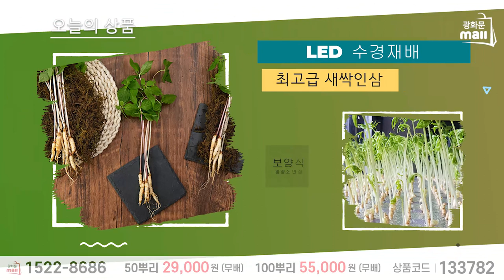[특별 홈쇼핑 ] 스마트 수경재배! 비료와 농약을 사용하지 않고 순수 1급수 물로만 키워 더욱 좋습니다! 신선도가 오래가는 새싹 인삼 문의 1522-8686